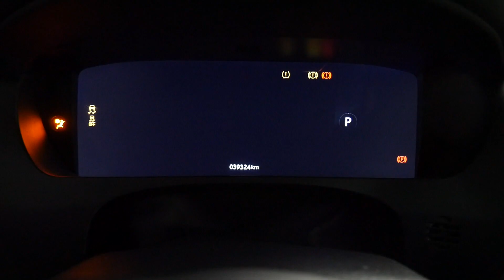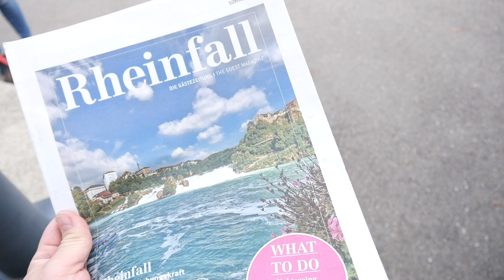Schaffhausen - Rheinfall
Európa legnagyobb vízesése, a Rajna-vízesés (Rheinfall), Svájc északi részén, Schaffhausen mellett közel Németországhoz található. A Rajna folyó Európa egyik legszebb, és egyik legnagyobb vízhozamú folyója, így nem meglepő, hogy az alig több, mint 20 méter magas, de közel 150 méter széles vízesés igen látványos az ide utazók számára, főleg késő tavasszal, hóolvadás idején dübörgő vízhozama lenyűgöző.

vilagutazo.net